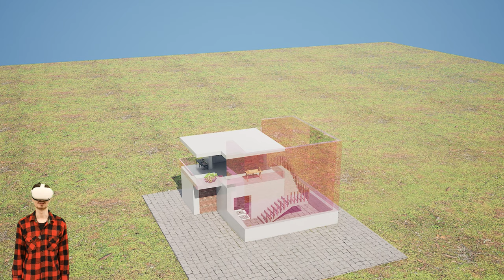Modelat 3D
Els alumnes de 2on d'Animació 3D, jocs i entorns interactius, Pau i Alex, han modelat en 3D aquest espai virtual per fer proves de VR. Es realitzen 3D's, ús de materials i espais virtuals, per poder fer proves de cara a preparar el projecte final, i posant en pràctica allò que van aprenent al curs.